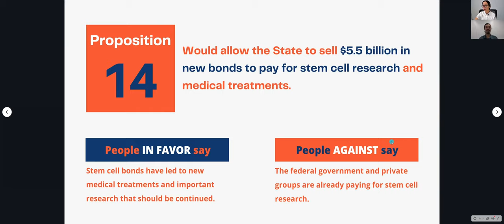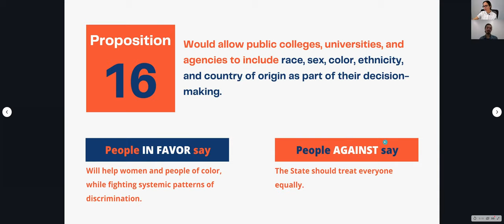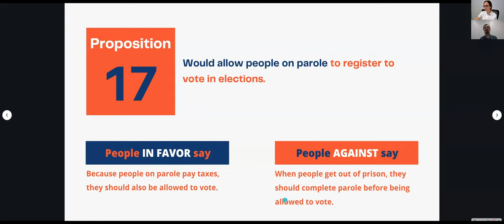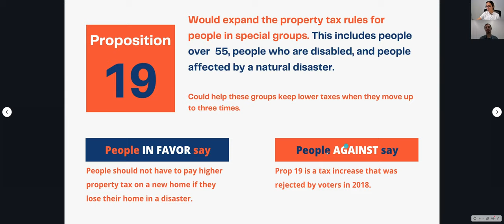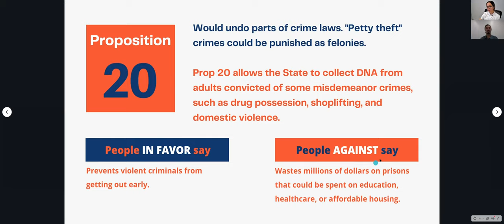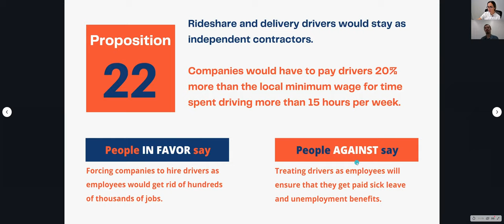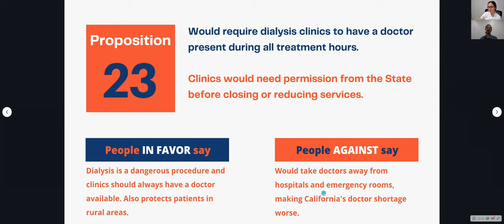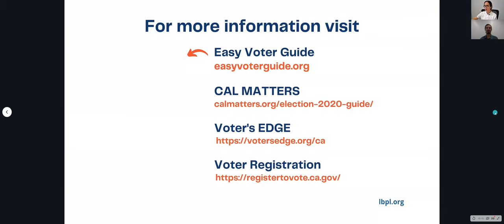Easy Voter Guide - California Props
LB Reads' Easy Voter Guide Presentation reviews California’s Propositions for the 2020 election ballot in a concise and accessible way. Two versions of the clips, one in English and one in Spanish, will give a brief description of the 12 California Propositions, as well as key arguments of those who support the ballots and those who are against them.